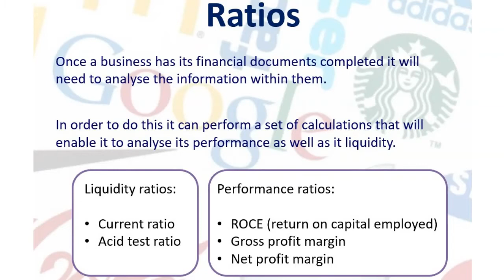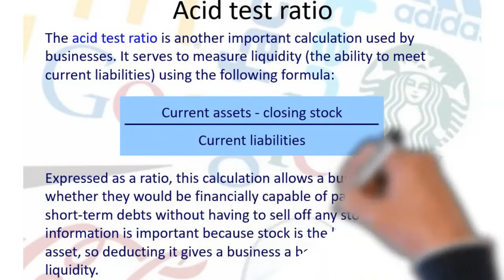63 IGCSE Business - What is the Difference between Liquidity and Profitability Ratios?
By watching this video, you will be able to learn by quickly revising everything you need to know about the Difference between Liquidity, Return On Capiral Employed and Profitability Ratios. This video contains an explanation of Gross Profit Margin, Net Profit Margin, Acid Test Ratio & Current Ratio. To download resources that accompany this Lesson or to test yourself using Kahoot or Quiziz Quizes, please visit our